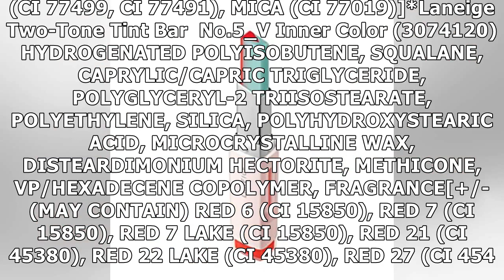Two Tone Tint Lip Bar